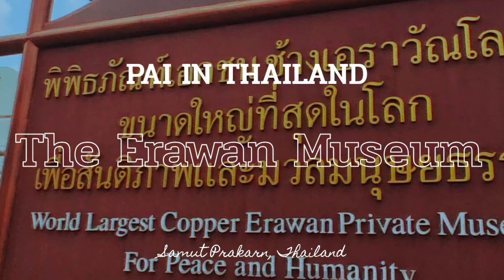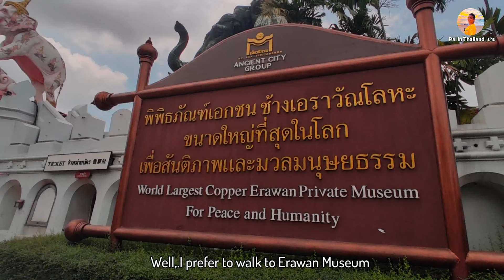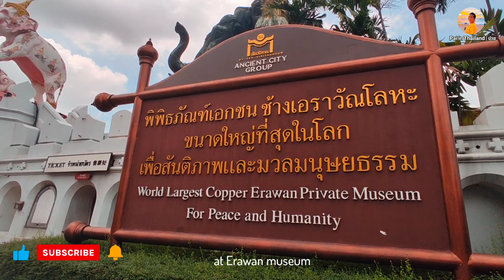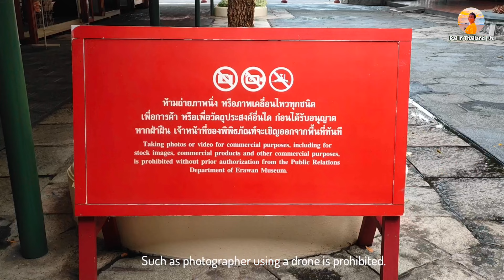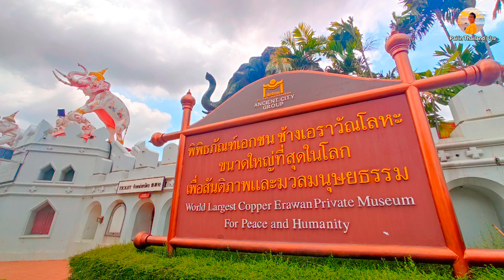Vlog | World Largest Copper Erawan Private Museum in Samut Prakan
According to the founder Lek Viriyaphant’s ideal wish, the Erawan Museum was aimed to serve as a showcase of the spirit of Asia where the essence of arts and 4 major religions have been preserved in order to make known to Asian people and the world the world the foundation of the Eastern civilization cultivated and transmitted through the philosophical inspiration.

- Press Like.